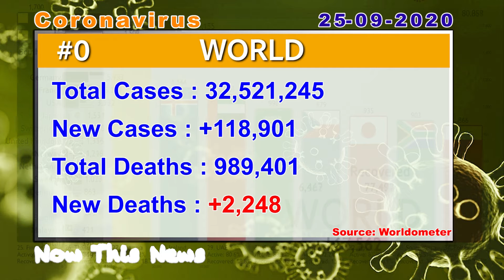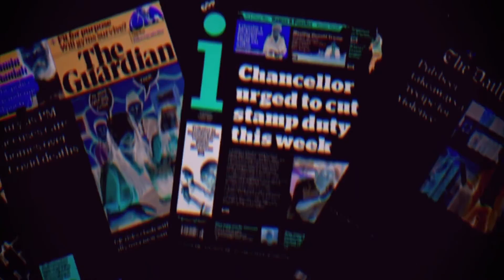Coronavirus Upd : Daily COVID Data in Figures: Sept. 25, 2020 affects 213 countries around the world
Source: Worldometer.
COVID-19 CORONAVIRUS PANDEMIC | The coronavirus COVID-19 is affecting 213 countries and territories around the world and 2 international conveyances. 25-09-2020.